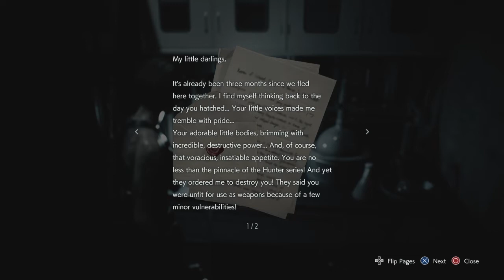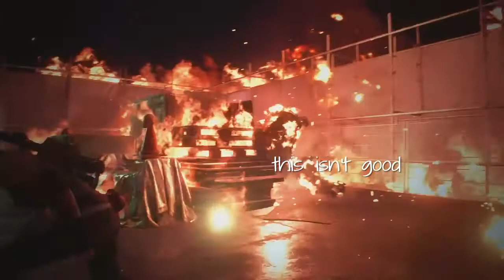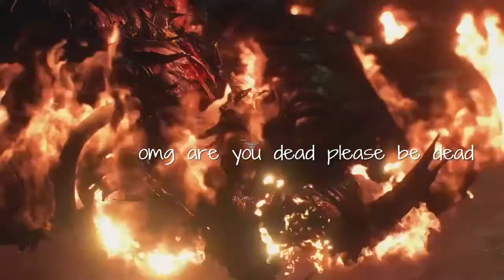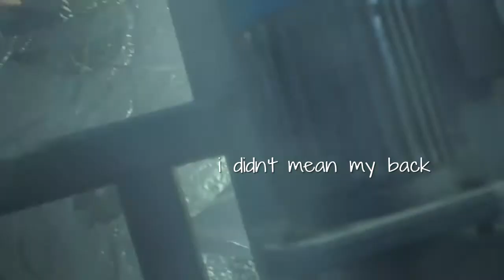WATER PLEASE :( | Resident Evil 3 Remake Gameplay Part 3 (text commentary)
Resident Evil 3 Remake Gameplay